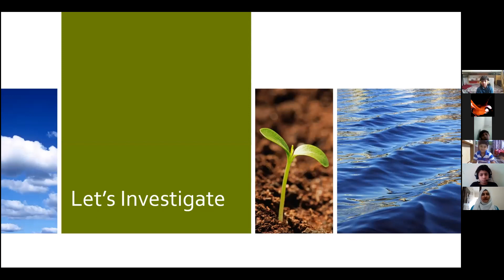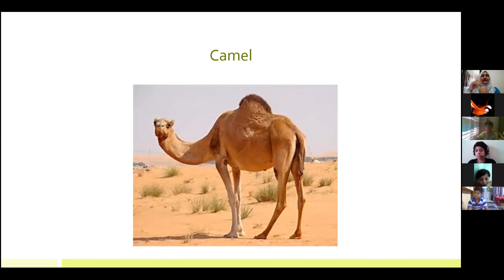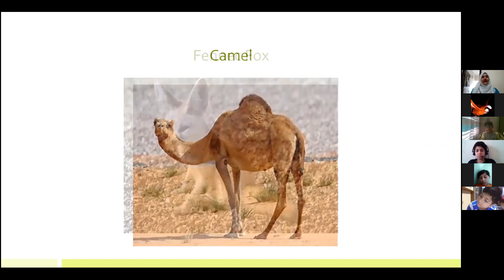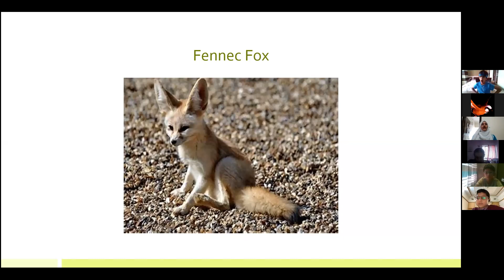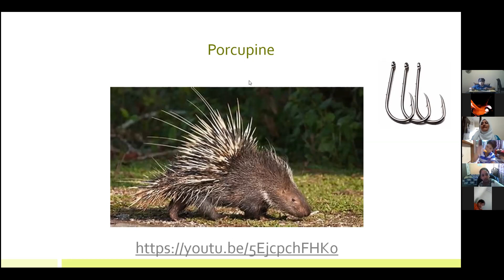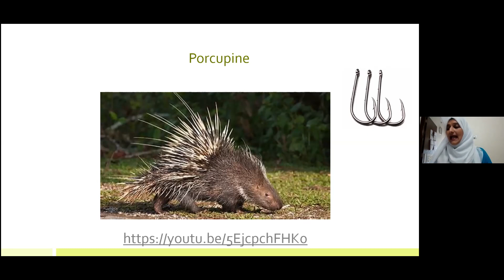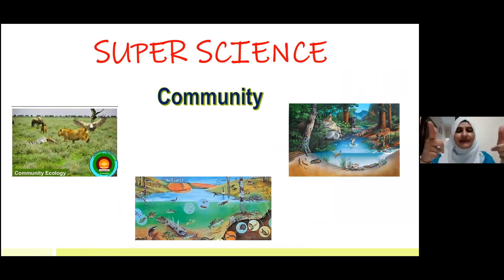Wright 070720 Science Camel